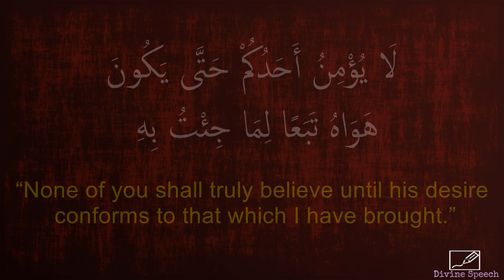Imam Al-Nawawi – Hadith 41 | English Translation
Hadith 41 from Imam Al-Nawawi's Forty Hadith

English translation obtained from Sunnah.com and Mokrane Guezzou’s translation of ‘A Treasury of Hadith’.